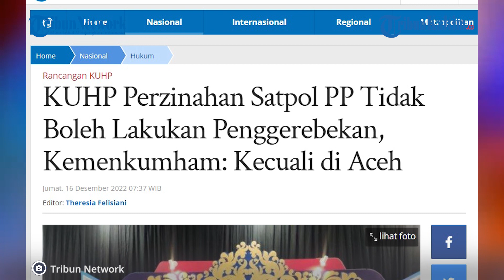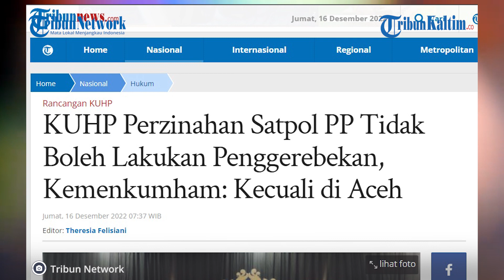Catat, UU KUHP yang Baru, Satpol PP Tak Boleh Lagi Gerebek Pasangan Mesum di Hotel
Pelaksana tugas (Plt) Direktur Jenderal Peraturan Perundang-Undangan (Dirjen PP) Kementerian Hukum dan HAM, Dhahana Putra mengatakan KUHP tidak akan membatalkan peraturan daerah yang bersifat khusus.

Dilansir dari Tribunnews.com, adapun yang dimaksud Dhahana Putra tersebut terkait kewenangan Satuan Polisi Pamong Praja ( Satpol PP) untuk melakukan razia serta penggerebekan terkait perzinaan.

Dhahana Putra menegaskan hal itu dikarenakan Aceh memiliki landasan undang-undang khusus.

Kemudian dikatakan Dhahana Putra bahwa sepanjang suatu daerah tidak memiliki undang-undang khusus.

Satpol PP dalam KUHP terkait perzinahan tidak diizinkan melakukan razia serta penggerebekan.

Sementara itu, sejumlah pihak dari kalangan masyarakat sipil pesimistis jika harus melakukan judicial review (JR) Kitab Undang-Undang Hukum Pidana (KUHP) Baru ke Mahkamah Konstitusi (MK).

Editor: Robin